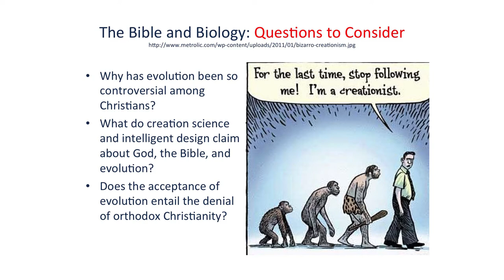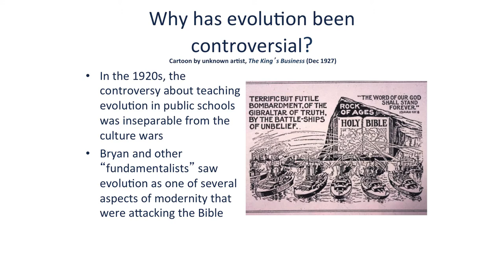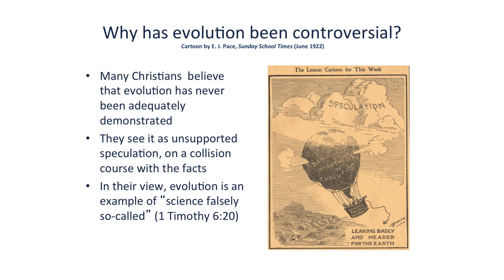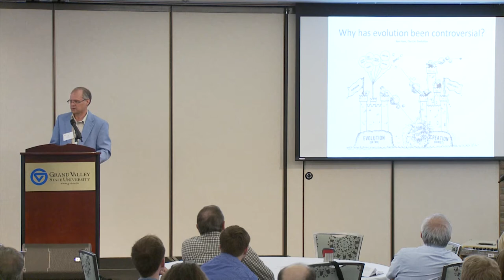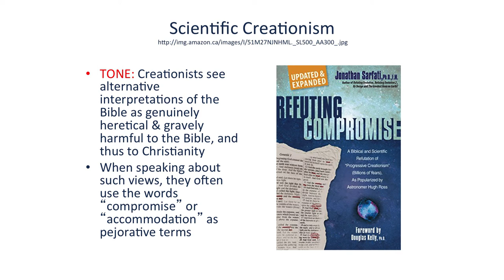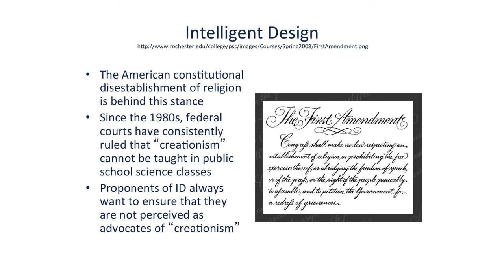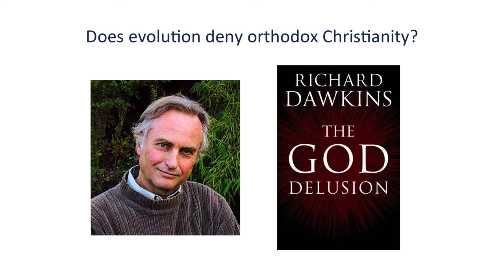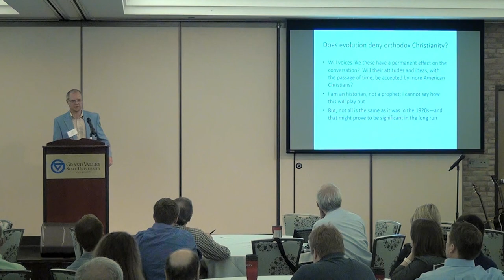Ted Davis - "The Bible and Biology: How Did We Get Here?"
Evolution and Christian Faith Conference, BioLogos